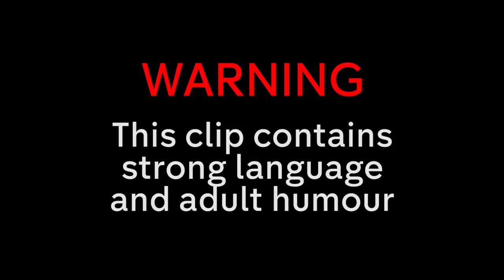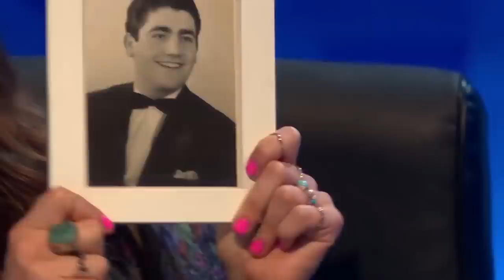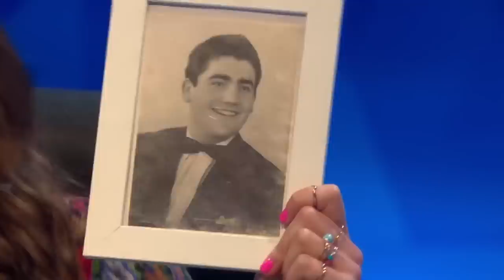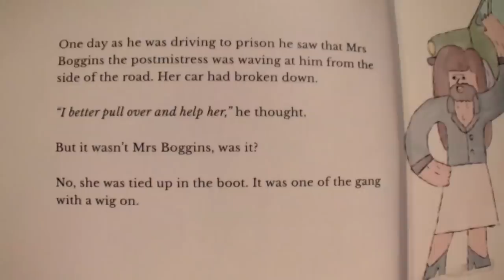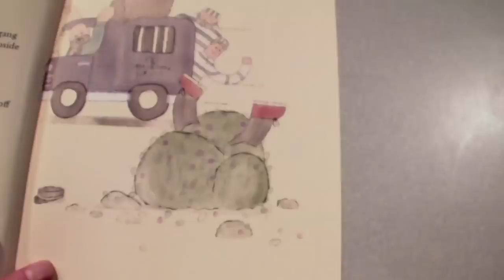Everyone LOVES Jon Richardson's Erotic Novel! | 8 Out of 10 Cats Does Countdown | Best Mascots Pt. 2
Jon Richardson reads a tasteful extract from his new erotic novel; 'Deep Clean'...